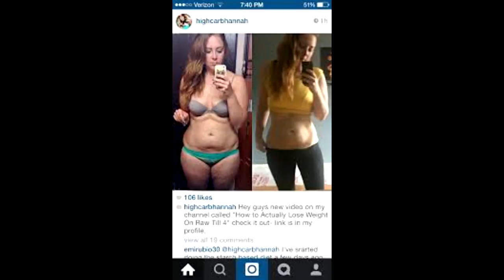Weight Gain on Raw till 4 Diet - From eating 2,500+ Cals a day!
Weight Gain on Raw till 4 Diet - From eating 2,500+ Cals a day! After 5 years of following that caloric intake, my highest weight was 135 on a 5"3 frame, watch the video to see photos of my slow progression of weight gain. This is why I eat more intuitively now. Shoveling in excessive amount of calories made me slowly gain weight over the span of 5 years. My metabolism never "caught up" as she so told us it would, then you would shed the pounds. Do you think that by following the Raw Till 4 diet and eating way past satiation every meal is going to be the key for your weight loss?  Even when I was eating 100% raw, I was eating excessive calories and still gained some belly fat. Her 2500 calorie minimum is what made me gain weight. So does raw till 4 make you fat? I did not get "fat" as most people would say, but I did gain some weight. Freelee's premise is great, I don't want confusion about that. It's just the amount of calories she promotes is too high for me.  I'm slowly in the process of losing fat. I've dropped 10 pounds in 5 months now and feel better than ever. So I wasn't entirely certain if I wanted to make this video about my weight gain eating excessive amounts of calories due to freelee and durianriders advice of having at least 2500 calories per day minimum. But I thought it was important to share my experience, to help others that may be going through the same thing.